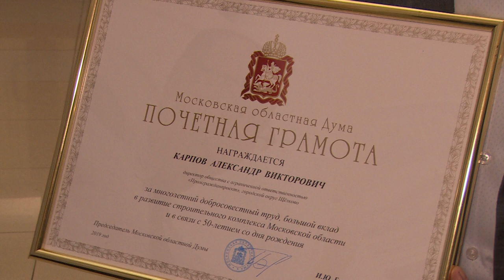Московской области – 90 лет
Процветающая и могучая. 90-летие Московской области отметили в Центральном дворце культуры округа Щелково. На торжественное мероприятие пригласили более 300 человек - представителей самых разных профессий.